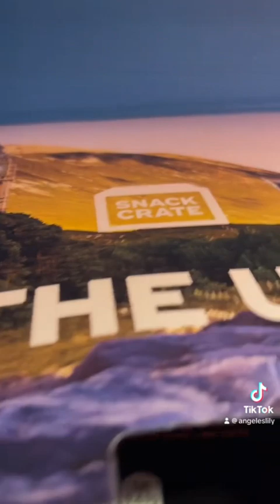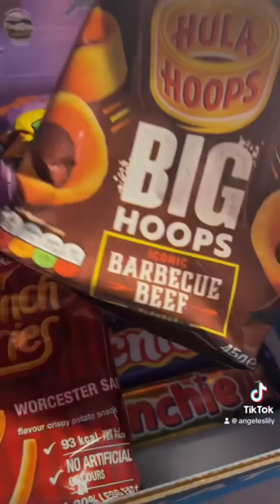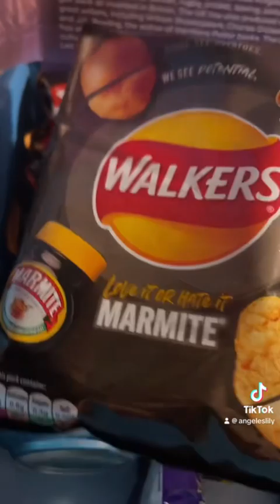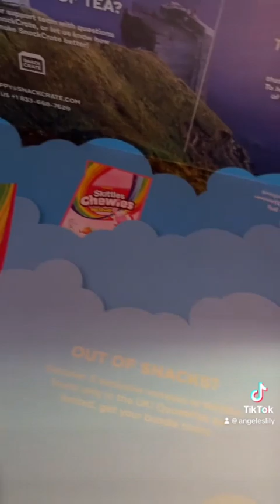England snackcrate unboxing!